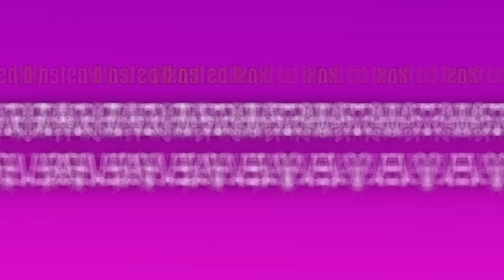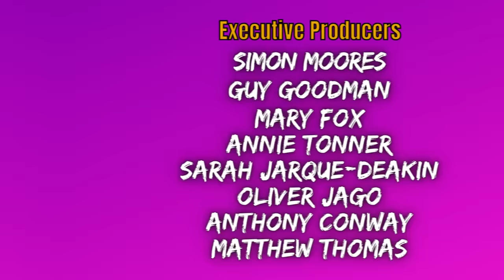Ep97. Portholes, Pests & Paddleboarding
The Hogs are back in town and feeling worse for wear as Helen and Catherine battle it out for sickest little piggy on their return from Edinburgh. Meanwhile, we hear all about flat infestations, remote Scottish towns, gay spas, and sexy phone lines...

EXECUTIVE PRODUCERS:
Simon Moores
Guy Goodman
Mary Fox
Annie Tonner
Sarah Jarque-Deakin
Oliver Jago
Anthony Conway
Matthew Thomas

PRODUCERS:
Richard Bicknell
Elle
Richard Bald
Neil Redmond
Victoria Hutchison
Emma Walton
Harald van Dijk
David Walker
Rachel R
Sadie Cashmore
Claire Owen-Jones
Jess & Nick
Zoë
Sarah & Molly
Cordelia
Raia Fink
Rachel Page
Helen A
Tina Linsey
Graham Marsh
Amy O'Riordan
Abbie Worf
Kie Web
Matt Sims
Luke Bright
Leah
Kate Spencer
Tristin
Liz Fort
Taz
Klo
Amie
Becky Fox
Tim & Dom
Emily Gee
Alex McPugh
Dean Michael
Glenys Wood
Stefanie Catracchia
Sophie Chivers
Marc